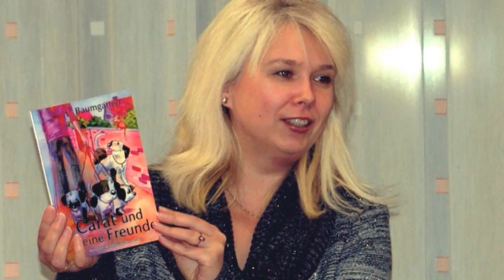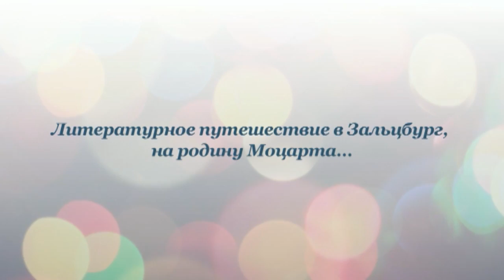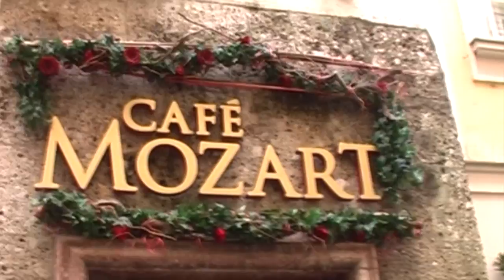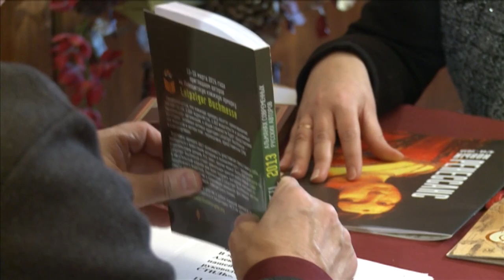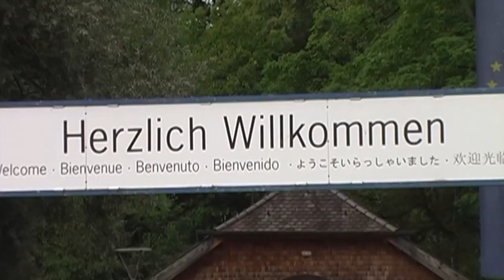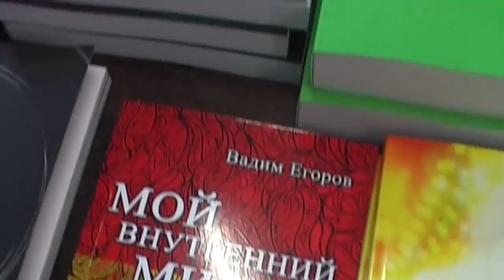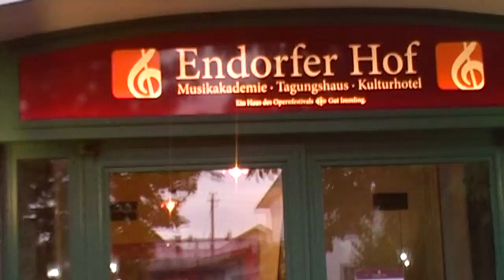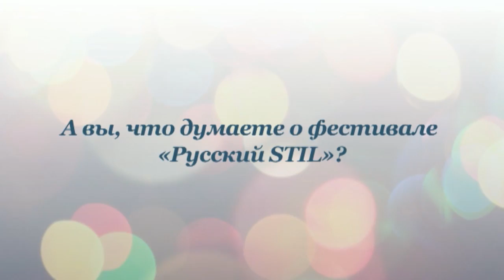Русский STIL - 2013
Программа "Разговор с Александром Мягченковым" представляет Специальный выпуск о Международном литературном фестивале "Русский STIL - 2013", героиня  программы -- Лада Баумгартен, руководитель фестиваля.
Автор и ведущий -- Александр Мягченков.